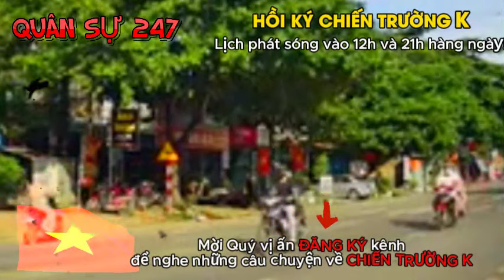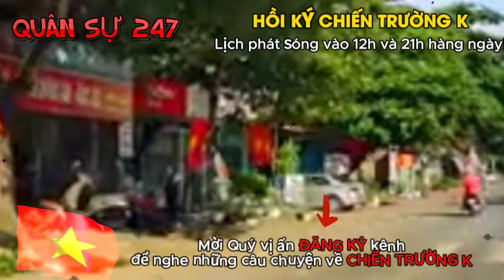CHIẾN TRƯỜNG K: ĐẠI ĐỘI TIÊU DIỆT ĐƯỢC 16 THẰNG PỐT... | HỒI KÝ CHIẾN TRƯỜNG K | QUÂN SỰ 247 | #1214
QUÂN SỰ 247

► Lịch đăng video của kênh vào: 21h hàng ngày!